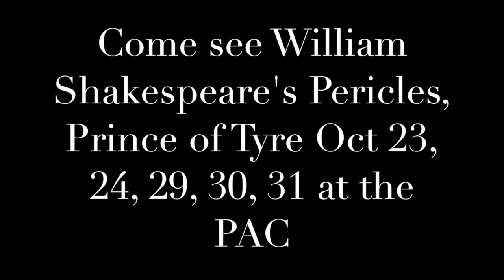Pericles Full Trailer 2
William Shakespeare's Pericles, Prince of Tyre comes to Le Moyne this Friday! Don't miss your chance to see this great show, running through Oct. 31st!